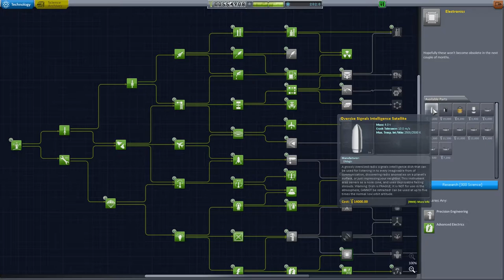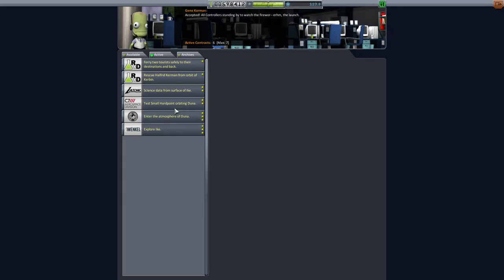Let's Play Modded Hard Kore KSP #78- Einmal volltanken bitte! [deutsch/german]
Damit wir die gestrandete Crew am Minmus abholen können, wird der Spacetruck betankt!